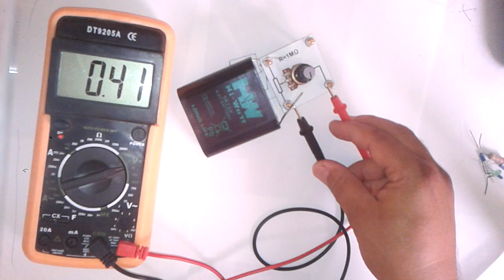derivateur pour le prof d'expliquer